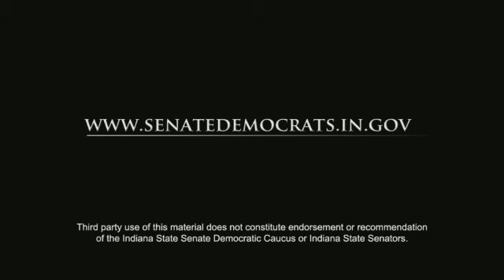Sen. Arnold on ed proposals: School start date, teachers' collective bargaining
State Senator Jim Arnold (D-LaPorte) discusses the education proposals including the school start date bill and SB575 or teachers' collective bargaining issues.